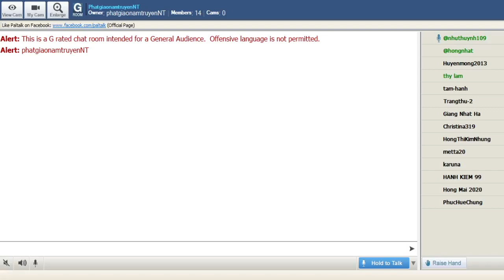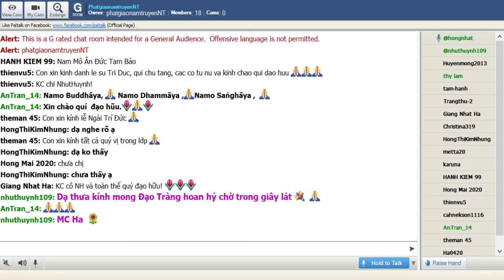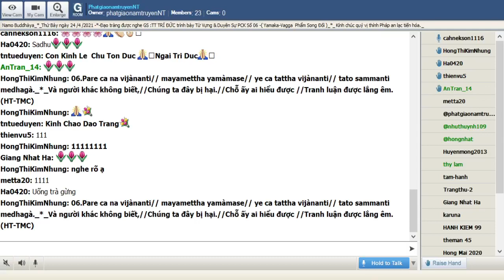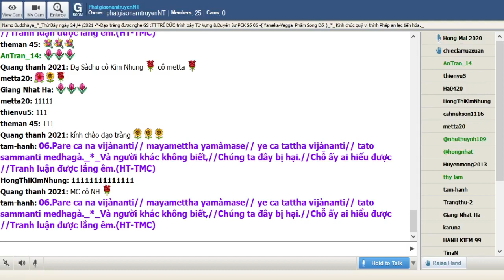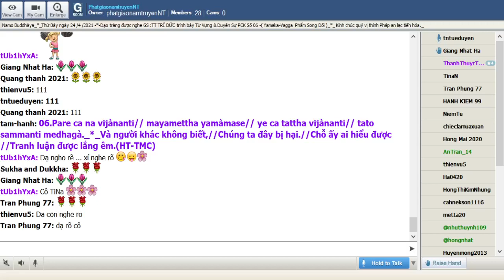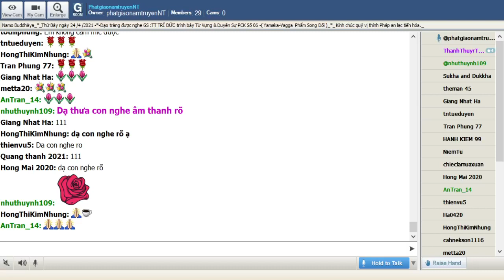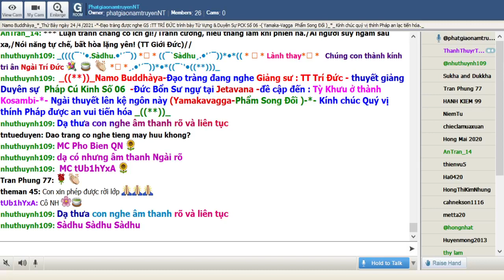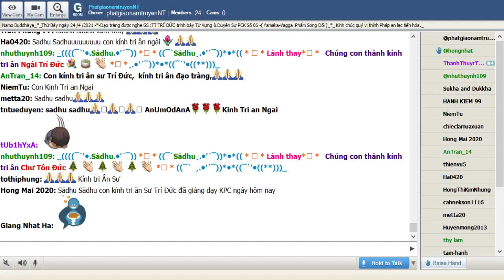24-04-2021_Room PhatgiaonamtruyenNT Thứ Bảy. Ngài Trí Đức giảng Pháp Cú Kinh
PhatgiaonamtruyenNT Thứ Bảy Apr 24-2021.Ngài Trí Đức giảng từ vựng,ý nghĩa & duyên sự Pháp Cú Kinh Số 006.--*--*-*---Đức Thế Tôn thuyết lên kệ ngôn này khi Ngài an cư tại Đại Tự Jetavana Kỳ Viên - đề cập đến những vị Tỳ khưu ở thành Kosambi. (Yamaka Vagga - Phẩm Song Đối).

*006. Pare ca na vijànanti// mayamettha yamàmase// ye ca tattha vijànanti// tato sammanti medhagà_*_

*006. Và người khác không biết, // Chúng ta đây bị hại // Chỗ ấy ai hiểu được // Tranh luận được lắng êm. (HT-TMC)

*006. Luận tranh có ích lợi gì!//Tranh cường, hiếu thắng lắm khi phiền hà,//Ai người suy gẫm sâu xa//Nói năng tự chế , bất hòa lặng yên! (HT- Giớì Đức)

*006. Và những người khác không biết rõ, ở đây chúng ta bị thiệt hại (bị chết), và ở chỗ ấy những người nào biết rõ, từ đó những sự gây gỗ được lắng yên.

1. Pare ca na vijànanti
Pare=khác, những người khác
ca= và
na= không
vijànanti-- vijànati= vijànanti=biết rõ

2. mayamettha yamàmase
mayamettha =mayam. (chúng ta, chúng tôi)+ettha (ở đây, chỗ này, điểm này)
yamàmase -- yamati: trừ, tiêu hoại, chết= yamàmase= bị tiêu hoại, bị chết

3. ye ca tattha vijànanti
ye=những ai, những người nào
ca= và
tattha= điều ấy, chỗ ấy
vijànanti=biết rõ

4. tato sammanti medhagà
tato= từ đó
sammanti =làm cho lắng yên
medhagà-- medhaga= medhagà= những tranh luận (sự gây gỗi, những sự cãi vã. )